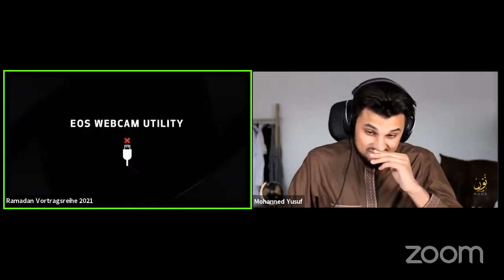TAG 3 | Muhannad Yusuf | Ist mein Körper mein Eigentum? | Ramadan 2021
00:00 Begrüßung
2:09 Beginn des Vortrags
24:39 Zuschauerfrage

Dieser Vortrag wurde im Rahmen der Ramadan Vortragsreihe 2021 gehalten, die von 8 muslimischen Hochschulgruppen in Süddeutschland organisiert wurde.

MHG Ulm, MSV Karlsruhe, MHG Würzburg, MHG Pforzheim, HMS Landau, MHG Konstanz, MSU Stuttgart, MSG Heidelberg